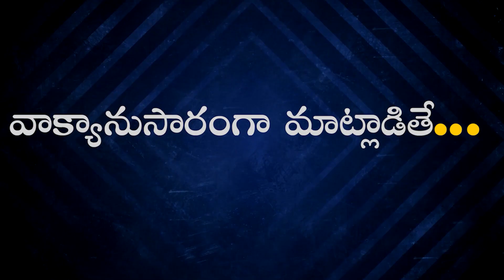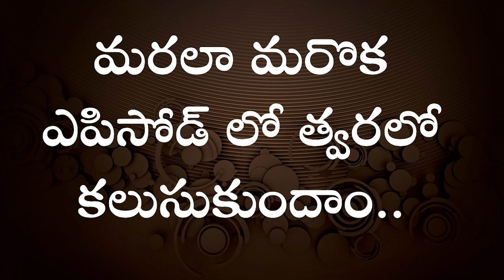BIBLICALLY SPEAKING... I EPISODE - 26 I CHRISTIAN PODCAST I Bro. P. Upender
"Biblically Speaking" is a Christian Podcast (VODCAST) that tries to tackle with the issues of life related to Faith, Family, Church and the Culture! Every issue that we face in life must be looked at from a Biblical perspective and must be addressed Biblically for the glory of God and the good of man. Please follow this programme regularly to be enlightened, encouraged, equipped, empowered and to be blessed in Christ Jesus our LORD! Amen. SDG.

BiblicalMindset ScripturalWorldView TeluguChristianPodcast What Seized Your Soul?